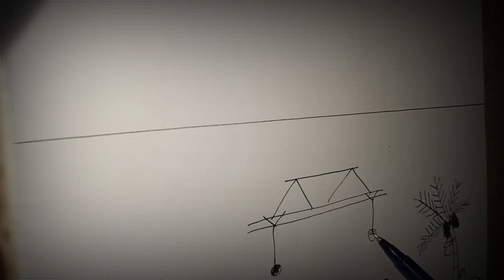Warli art for beginners/warli tutorial/warli art / Thoka chukka Arts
how to draw and paint warli village/warli art collection/warli art tutorial for beginners/adivasi warli art/tribe s art/varli art collection from Thoka chukka Art's/thoka chukka Art's/Nandhana Art's&painting's.